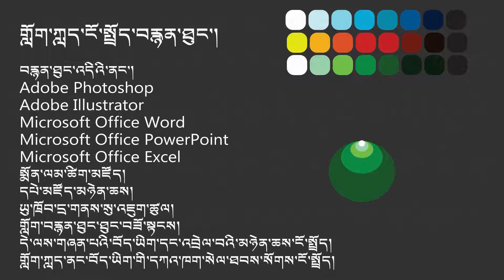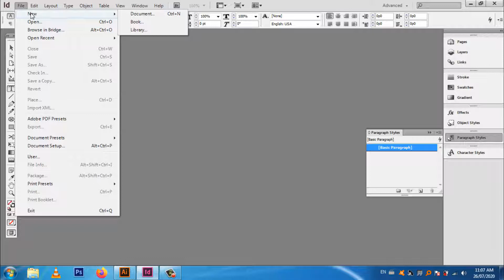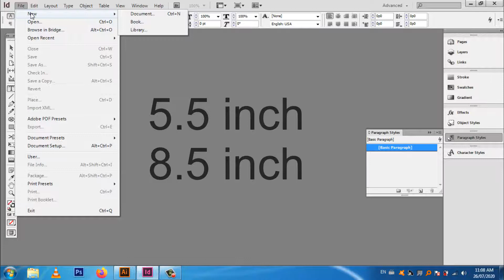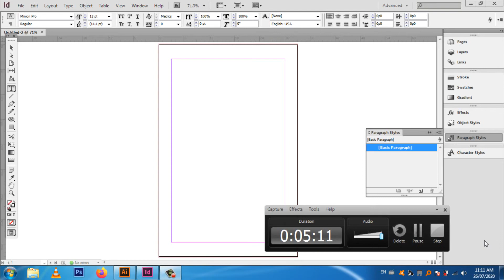སྐར་མ་ལྔའི་ནང་ InDesign ནང་དཔེ་དེབ་སྒྲིག་སྦྱོར་ངོ་སྤྲོད་ལེ་ཚན་དང་པོ། ཤོག་བུ་ལེན་སྟངས་སྐོར་ངོ་སྤྲོད།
འདི་ནི་མི་སྒེར་གྱི་བོད་སྐད་ཡིག་དང་འབྲེལ་བའི་སྒོ་ནས་བཏང་བའི་ཤེས་བྱའི་སྣེ་ཟིན་ཙམ་མོ། འདི་ལ་ངེས་པར་གཟིགས་རྒྱུ་དང་རྒྱབ་སྐྱོར་བྱེད་རྒྱུ་མཁྱེན། དུས་དང་རྣམ་པ་ཀུན་དུ་རང་ཉིད་ཀྱིས་ནུས་པ་གང་ཡོང་གིས་སྒོ་ནས་དུས་དང་རྣམ་པ་ཀུན་དུ་བོད་ཡིག་དང་འབྲེལ་བའི་ཤེས་བྱའི་གནས་གང་མང་ངོ་སྤྲོད་བྱེད་རྒྱུ་ཡིན་ན་དེ་ལྟར་རྒྱབ་སྐྱོར་བྱེད་རྒྱུ་མཁྱེན།